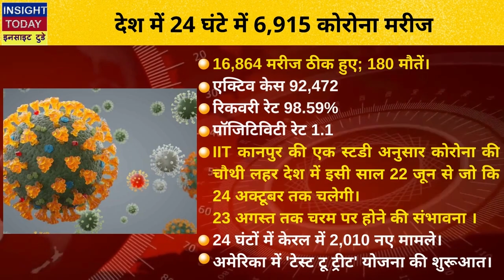Insight Today - यूक्रेन में दूसरे भारतीय छात्र की मौत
Insight Today - यूक्रेन पर रूस के हमले का सातवां दिन;
यूक्रेन के कई शहरों में बर्बादी का आलम;
यूक्रेन में दूसरे भारतीय छात्र की मौत;
यूक्रेन में इंडियन एम्बेसी पर गंभीर आरोप;
पोलैंड में इंडियन एम्बेसी का सफल ऑपरेशन ;l
ऑपरेशन गंगा;
ममता बनर्जी आज पहली बार वाराणसी में ;
देश में 24 घंटे में 6,915 कोरोना मरीज ;
MP- कमलनाथ के बहाने विजयवर्गीय को जवाब!;
MP- IPS सुधीर सक्सेना मप्र के नए DGP!;
हिमाचल- मंडी शिवरात्रि 2022